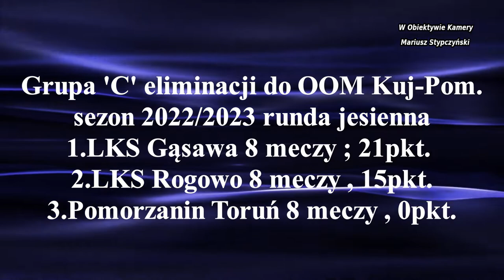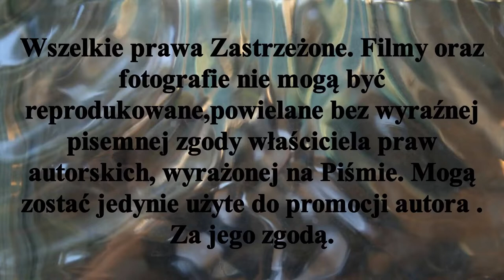ℙ𝕠𝕕𝕤𝕦𝕞𝕠𝕨𝕒𝕟𝕚𝕖 𝕣𝕦𝕟𝕕𝕪 𝕛𝕖𝕤𝕚𝕖𝕟𝕟𝕖𝕛 𝟚𝟘𝟚𝟚/𝟚𝟘𝟚𝟛 - 𝕫𝕖𝕤𝕡𝕠ł𝕪 𝕂𝕦𝕛-ℙ𝕠𝕞. ℍ𝕠𝕜𝕖𝕛 𝕟𝕒 𝕥𝕣𝕒𝕨𝕚𝕖 𝕠𝕕 𝕞ł𝕠𝕕𝕫𝕚𝕜𝕒 𝕕𝕠 𝕤𝕖𝕟𝕚𝕠𝕣𝕒.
Za nami ostatnie mecze rundy jesiennej sezon 2022/2023.To Podsumowanie występów zespołów Hokeja na trawie od młodzika do seniora reprezentujących woj. Kuj-Pom w rozgrywkach ligowych Hokeja na trawie w sezonie 2022/2023.(men)
Zapraszam!!
Hokej Stypczyński Toruń WObiektywieKamery# Superliga Zapraszam Państwa do odwiedzenia stron ich polubień , oraz subskrypcji YouTube Mariusz Stypczyński gdzie znajdziecie Państwo relacje z spotkań ligowych hokeja na trawie i nie tylko.Zapraszam również do Subskrypcji Kanału YouTube Mariusz Stypczyński. Dziękuję i zapraszam na te i przyszłe relacje z różnych aren i boisk. Do usłyszenia i do zobaczenia.